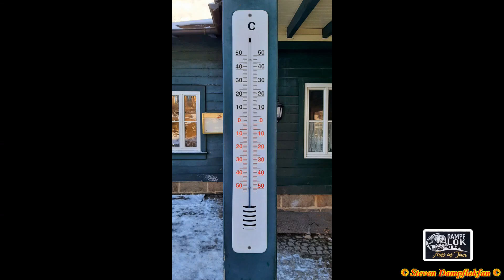Harzer Schmalspurbahn 2022 / Die Harzquer - und Brockenbahn (06.01 - 09.01.2022)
Die Harzquer - und Brockenbahn 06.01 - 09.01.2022